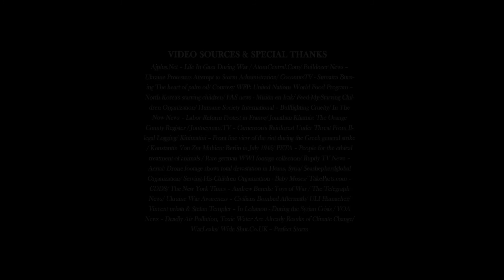MISERABLE FAITH Fragmented